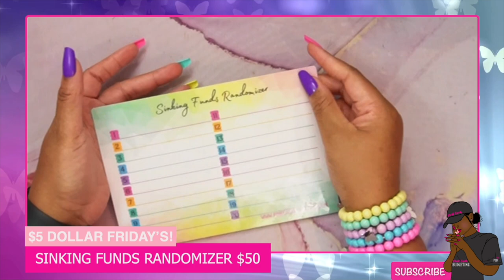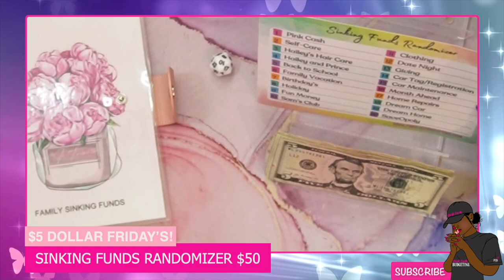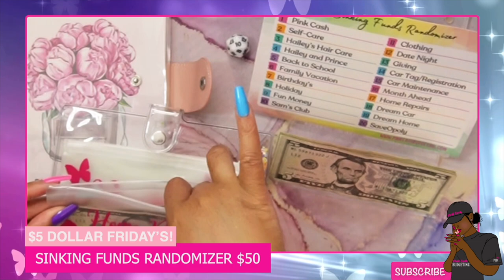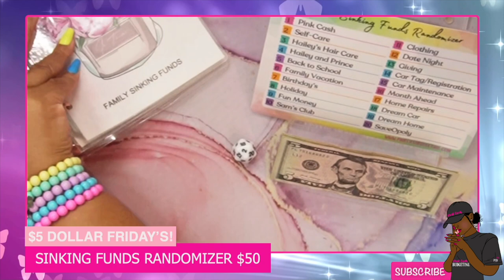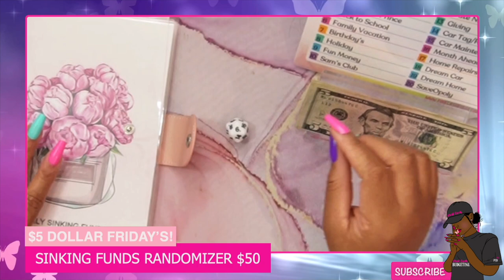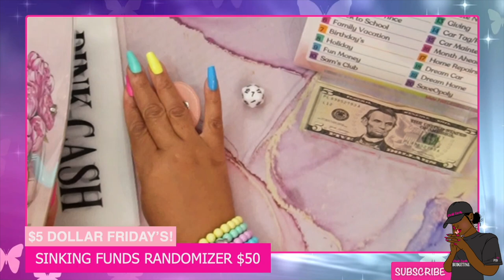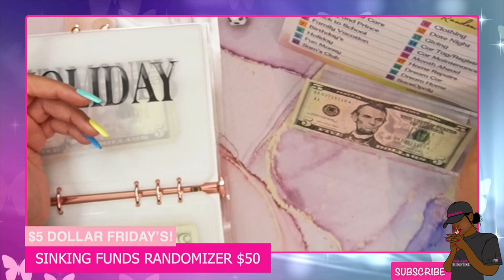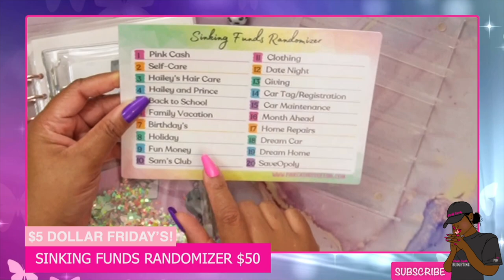🦋$50 SINKING FUNDS CASH STUFFING | $5 FRIDAYS RANDOMIZER cashstuffingmysinkingfunds cashtuffing 🦋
🦋Hey there, and Welcome!
Thank you so much for clicking on my video!
Stuffing $50 into my sinking fund's binder FOR a $5 FRIDAYS randomizer.  Cash stuffing sinking funds. Fun ways to save for your sinking funds, using the cash envelope system method. $50 sinking funds cash stuffing.

🦋Thanks so much for stopping by my page!

🎁Etsy store:

✨Check out fetch rewards. It's a free app that turns all your receipts into Rewards. Just snap your receipts from any store or restaurant and earn points every time. Then, redeem those points for Rewards!

file:///C:/Users/Samantha/Downloads/Esty%20Shop%20Cash%20budgeting%20planner%20%20(1).pdf

💲A6 Budget Binder (Butterfly Shiny Sequins)
💲Pink A6 Leather Notebook Binder Cover
💲A6 Budget Binder (Rose Gold)
💲Cash Tray: Acrylic 7-Section Divided Makeup Palette Organizer Holder
💲Expense Tracker Budget Sheets
💲Digital Counting Coin Bank

👉🏼Ecamm LIVE Pro:
The leading all-in-one live streaming production platform built for Mac

👉🏼CAMERA:
♦︎ Sony Alpha ZV-E10 - APS-C Interchangeable Lens Mirrorless Vlog Camera Kit - Black
♦︎ Camera; Canon EOS M50 Mark II
LENS:
♦︎ Canon EF-M 15-45mm is STM Kit

👉🏼LIGHTING:
♦︎ LimoStudio, LMS103, Soft Lighting Umbrella Kit, Day Light Color
♦︎ Yesker Ring Light 18 Inch LED Ringlight Kit
♦︎ HDX 75-Watt PVC Clamp Light
♦︎ HXWEIYE 300LED Fairy Curtain Light (Pink/White)

👉🏼AUDIO:
♦︎ Blue Yeti Professional Multi-Pattern USB Condenser Microphone
♦︎ Stedman Proscreen XL Pop Filter

👉🏼OTHER ACCESSORIES:
♦︎ Canon EOS Webcam Accessories Starter Kit for EOS M50 Mark II, M50, M200
♦︎ Insignia™ - 22" Class N10 Series LED HD TV Monitor
♦︎ Desview T2 Teleprompter for Smartphone, Tablet, DSLR Camera with Remote Control
♦︎ General Electric mySelectSmart Wireless Remote Control Light Switch 1 Outlet White
♦︎ Elgato Stream Deck XL - Advanced Stream Control with 32 Customizable LCD Keys,